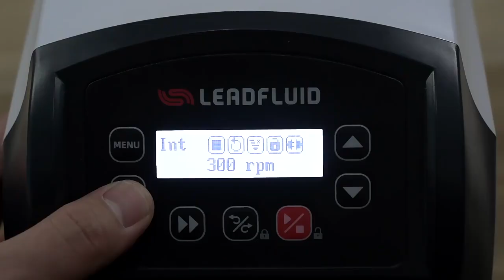BT601S+YZ15 timer dosing pumps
MODEL:BT601S
HEAD: YZ15
FUNCTION:DOSING,TRANSFERING, SUCKING LIQUID
TUBE: SILICONE,PHARMED
APPLICATIOPN:LAB,CHEMCIAL,BIOREACTOR
FLOW RANGE: 2300ml/min.

machine filler precision peristaltic pump # versatile filling pump
equipment filling system chemical dosing pump process cleaning pump reagent dosing pump liquid filling pump auto filling pump